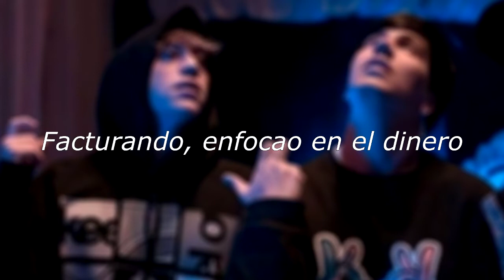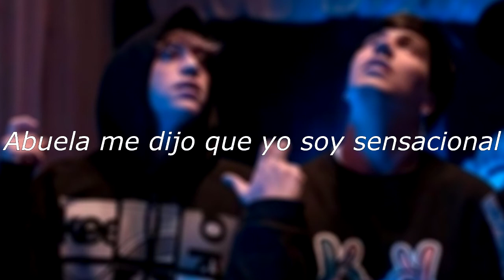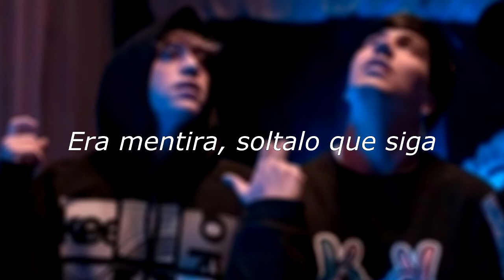DUKI - BLUNT ft Paulo Londra, Trueno, Kidd Keo & Bhavi (Prod By Last Dude) (Video Lyric)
Prod Last Dude (Saigo)
Beat Apolloyoung
Esto no es oficial, es un mashup que hizo Saigo (Last Dude)

ACLARO, NO LO HICE YO. ES DE SAIGO ARRIBA SUS REDES
ESTO SOLO ES UN LYRIC VIDEO.

LETRA, LYRICS, DUKI, PAULO LONDRA, KIDD KEO, TRUENO, BHAVI